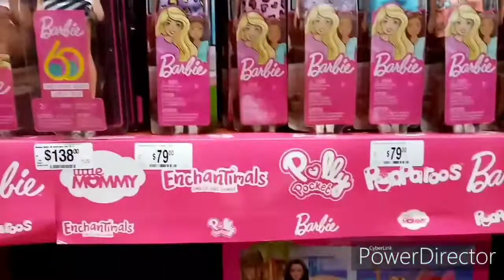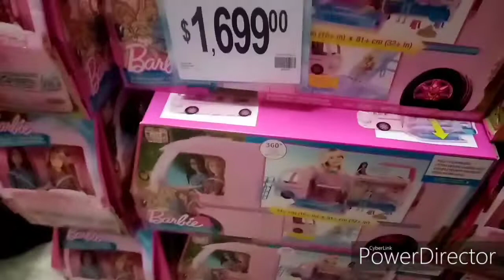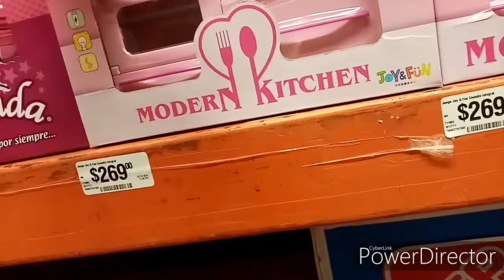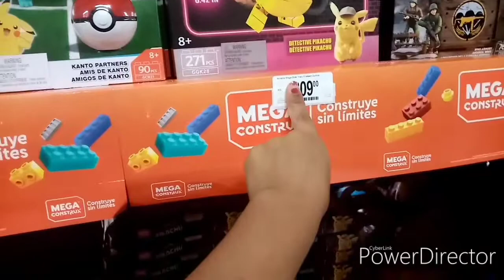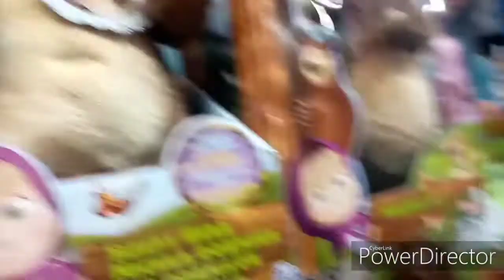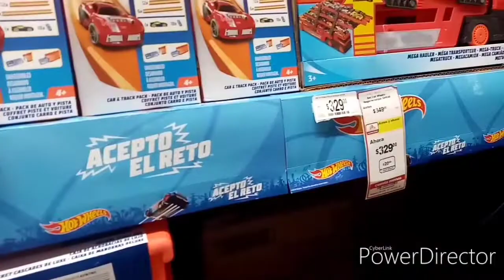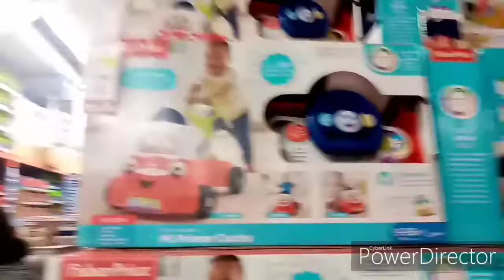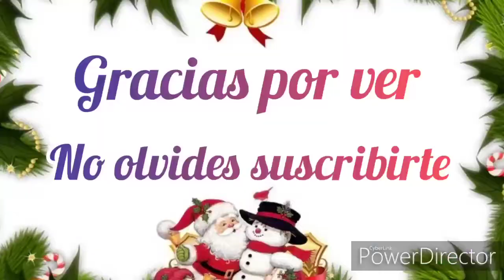RECORRIDO EN LA JUGUETERIA DE CHEDRAUI /PLAZA CRYSTAL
ESPERO SE ENCUENTREN MUY BIEN 😊

ESTE RECORRIDO LO REALIZE EN CHEDRAUI PLAZA CRYSTAL SOBRE EL ESTACIONAMIENTO EN LA PARTE DE ARRIBA

🌸 CUIDENSE MUCHO NOS VEMOS EN UN PROXIMO VIDEO 👋